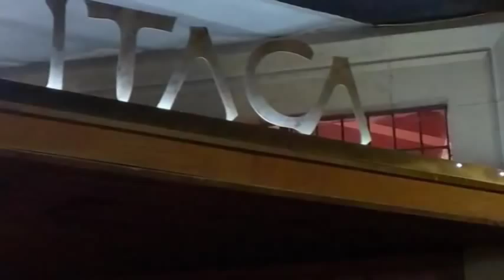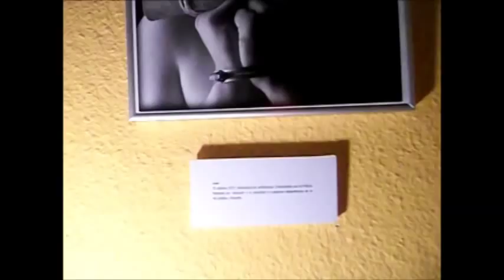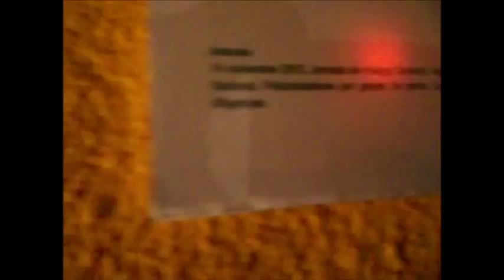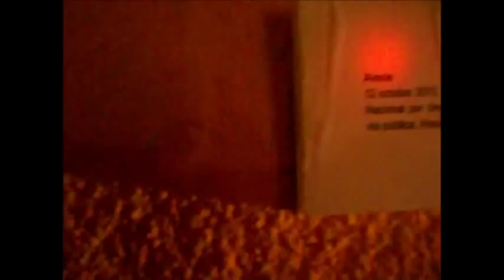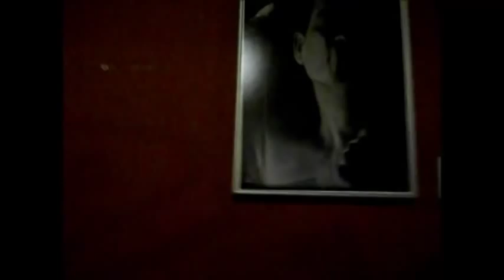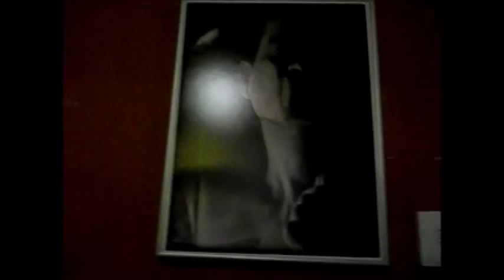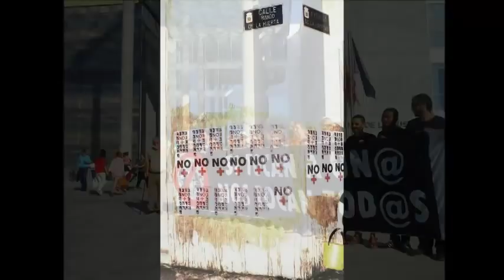Exposición de la Coordinadora Antirepresión Región de Murcia con fotografías de Aquiles L Ros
Exposición de la Coordinadora Antirepresión Región de Murcia con fotografías de
Aquiles L  Ros
Cafetería ITACA - C/ Mariano Vergara, 7
Murcia - España - Spain
Está pasando...